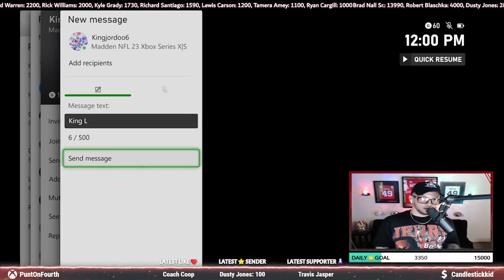Thursday Night Football E L I T E Run Game Proud Facebook Partner Co 5 Part 15